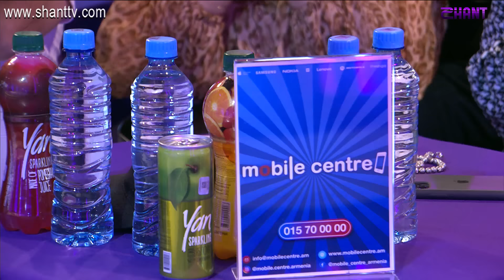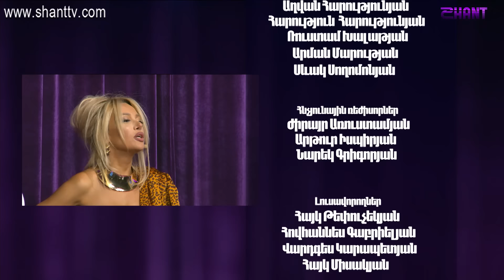Women's Club / Episode 95